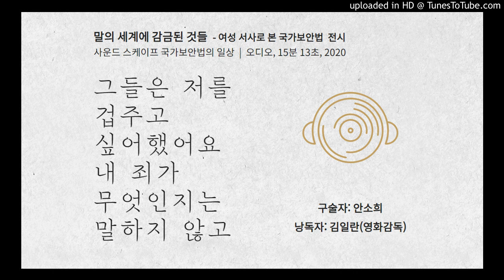사운드 스케이프 국가보안법의 일상 - 그들은 저를 겁주고 싶어했어요 내 죄가 무엇인지는 말하지 않고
▶ [말의 세계에 감금된 것들- 여성 서사로 본 국가보안법] 전시
사운드 스케이프 국가보안법의 일상, 11개의 낭독, 단채널 오디오, 2020
- 그들은 저를 겁주고 싶어했어요 내 죄가 무엇인지는 말하지 않고 (15분 13초)
구술자: 안소희, 낭독자: 김일란(영화감독)
녹음진행: 권은비, 박지은, 보코
녹음편집: 이효섭, 정유민

낭독은 영화감독 김일란님이 참여해주셨습니다.
이 녹음은 서울시 용산구 민주인권기념관 5층 12번 심문실에서 진행되었습니다.
기간: 2020년 8월 25일 ~ 10월 18일
장소: 민주인권기념관 1, 4, 5층